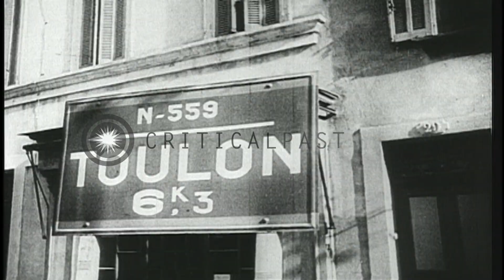German infantry and cavalry march along a road and French Navy vessels are anchor...HD Stock Footage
German infantry and cavalry march along a road and French Navy vessels are anchored in Toulon, France.

Coastline defenses in Toulon, France during World War II. A map shows lower France and Mediterranean areas. German infantry marches along a road. Fighter airplanes in flight above the Mediterranean Sea. A view of coastline defense fortifications. Anti-aircraft guns placed on ships. An observer inspects the surrounding area with binoculars . German infantry moves along a road. German cavalry followed by trucks moves along the road. A board reads 'Toulon'. French Navy vessels are anchored in a harbor. Location: Toulon France. Date:  1944.

57,000+ broadcast-quality historic clips for immediate download.